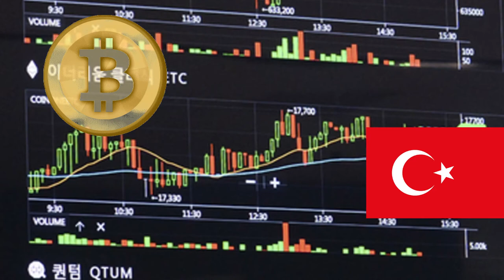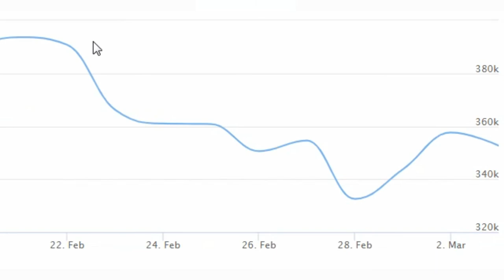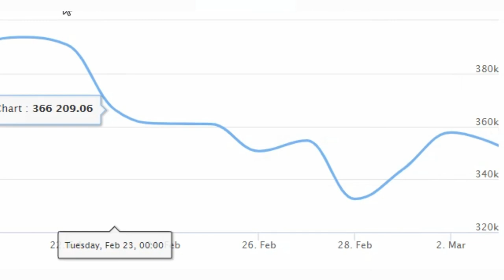Bitcoin ( BTC ) için ( TRY ) Türk Lirası